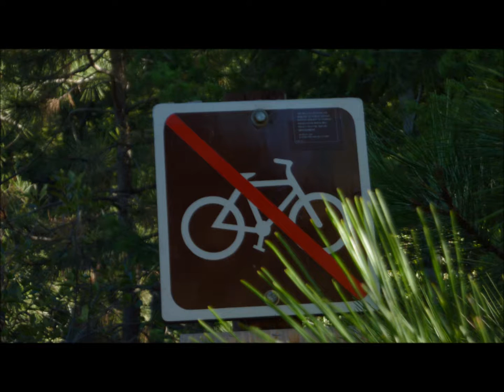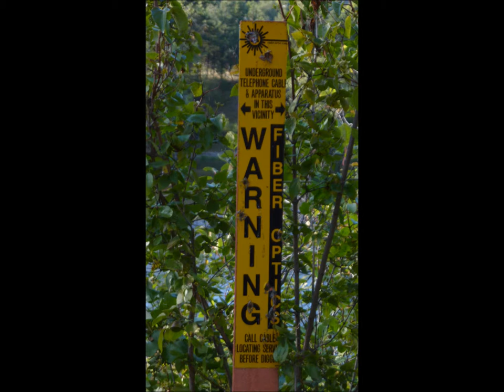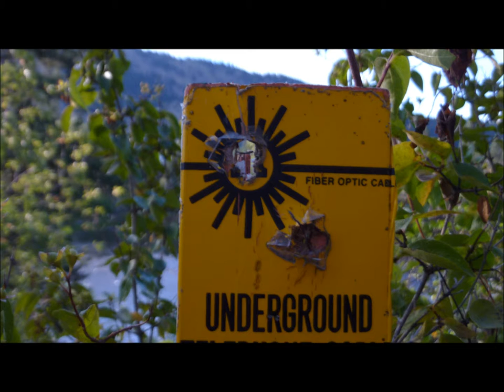Mio Vesović - Drvo života